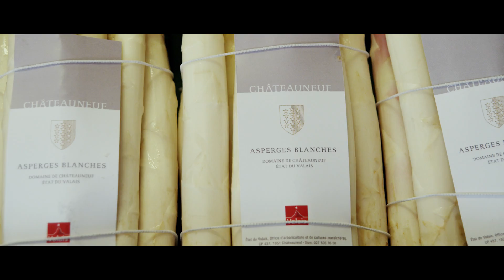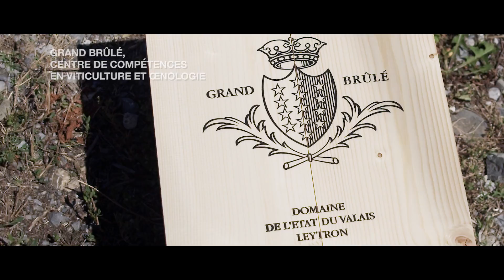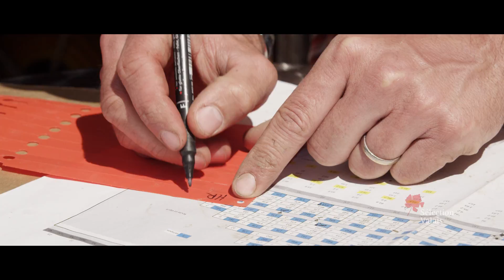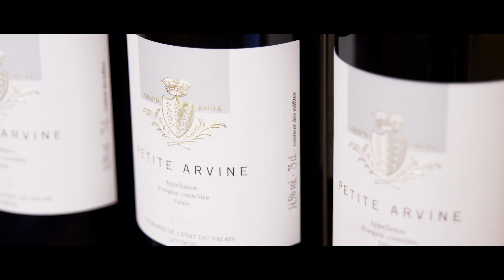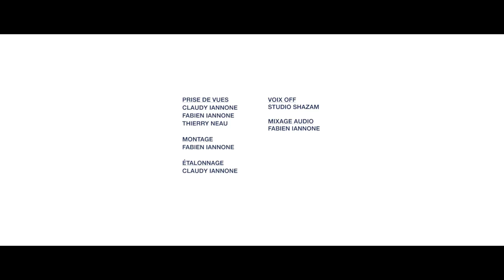MASTER2 VITICULTURE FR